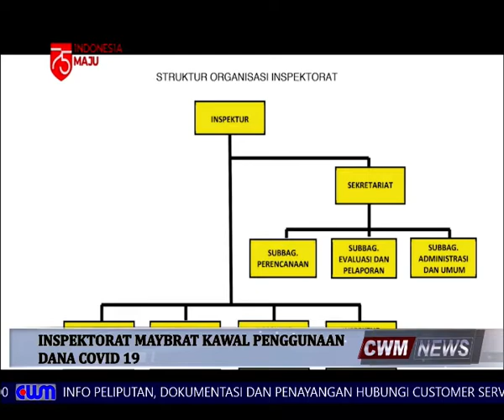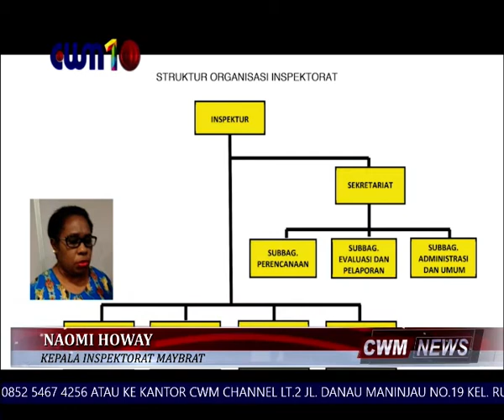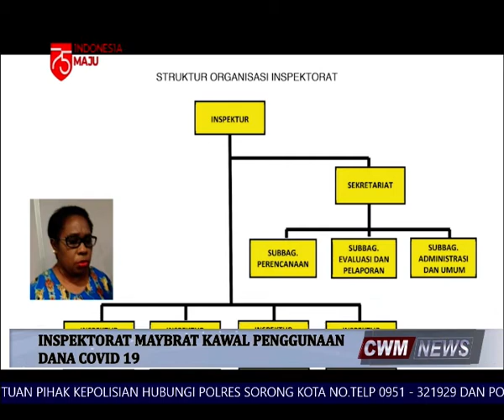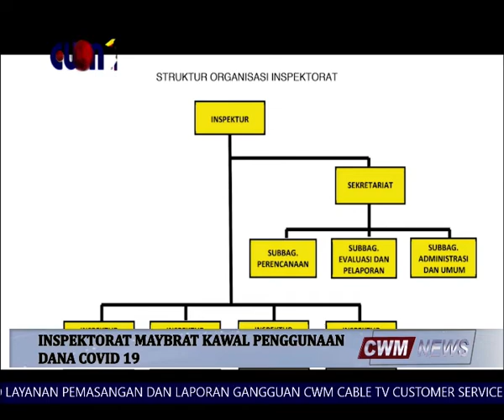INSPEKTORAT MAYBRAT KAWAL PENGGUNAAN DANA COVID 19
INSPEKTORAT MAYBRAT MENGGANDENG KEJAKSAAN DAN KEPOLISIAN MELAKUKAN PENDAMPINGAN DAN MENGAWAL PENGGUNAAN ANGGARAN PENANGANAN COVID 19 UNTUK MENCEGAH PENYALAGUNAAN ANGGARAN PUSAT DAN DAERAH SESUAI PERUNTUKANNYA.